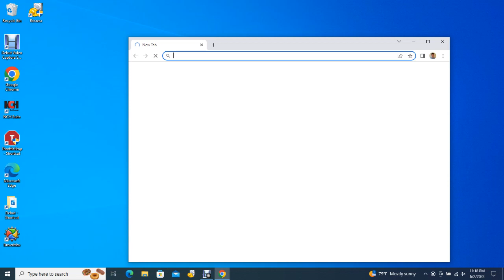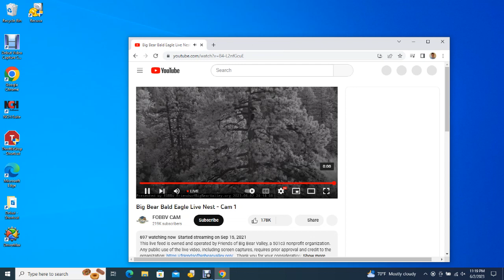Big Bear Bald Eagles 06/02/2023 19:03